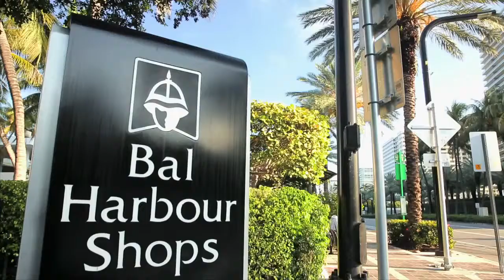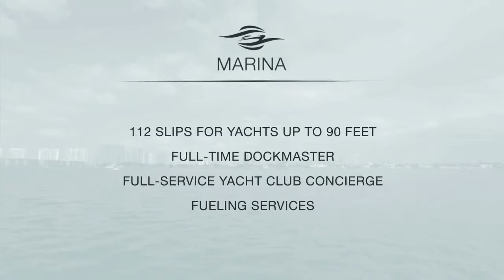Marina Palms & Marina: